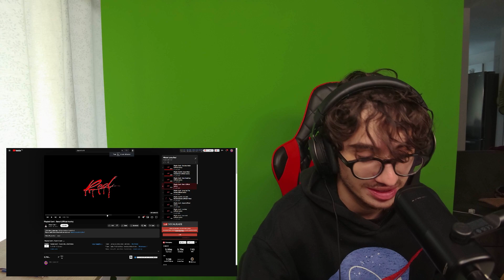Playboi Carti - Beno! (Official Audio) REACTION - Whole Lotta Red